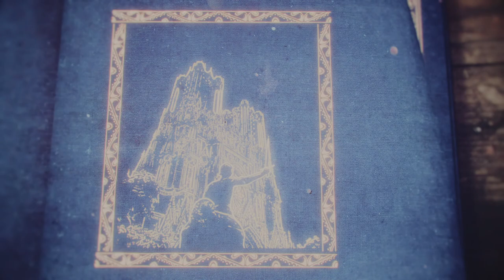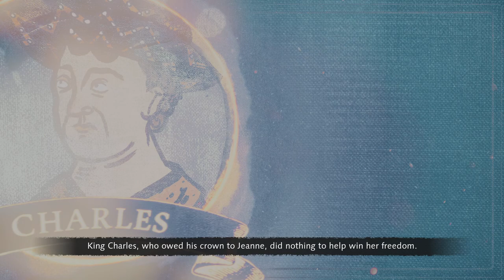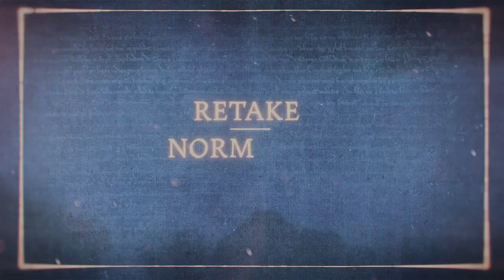Age of Emprire IV: The Hundred Years War Campaign - Mission 7: Retake Normady